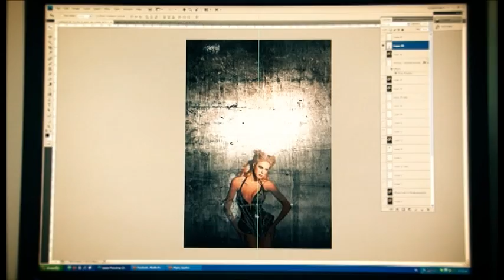George Asimakopoulos Hairclub 2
George Asimakopoulos Hairclub Video 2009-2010